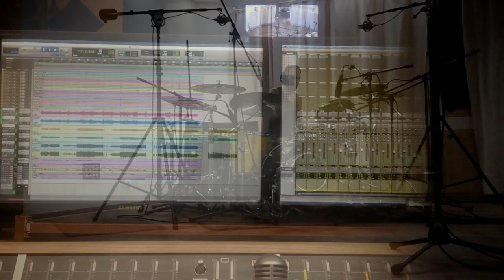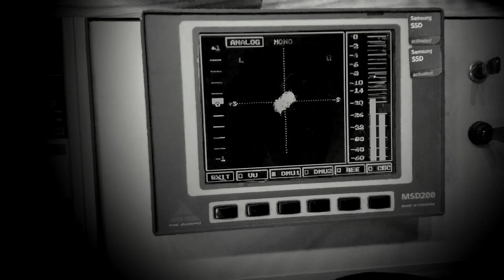Alister Mars feat. Billy Goodman - My Prayer (Live Music Video, 2016)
Performed and recorded at POLI DISC Records in Chisinau (Republic of Moldova) on August 16/17, 2016.

Serghei Beloziorov: bass guitar
Stas Poraico: drums
Alexander Turcan: acoustic guitar
Vitalie Milovanov: mridanga
Eugen Iusiumbeli: rhodes, karatals

Sound engineer: Ilie Dobrov

Filmed by Ilie Dobrov, Alexander Turcan, Maxim Lee, Mike Zombro

Lyrics:

Same thing, different day
But I’m not ok
I wanna make you stay
Same place, we’re firmly bound
It’s up to you, just make a sound
And I’m gonna turn it all around

Erased future and past
I’m here in the present at last
And it’s changing all too fast
It’s me and my old dream
Listen up, I’m coming right in
And I’m gonna make you scream

It's my prayer

Same voice in my head
Tells me that I’m bad
But I’m not, I’m simply trapped
Forget who we are
Just get in this goddamned car
And I’m gonna show you my scars, yeah

So, I’m telling you the news
I didn’t want to abuse
I’m only paying my dues
Everything is inside out
I dunno what it’s all about
And I just wanna get out
I wanna get out

It's my prayer

Forgive all my sins
It’s not what it seems
It feels like I’m changing my skins
Is it false or true?
‘Cause I don’t even have a clue

It’s getting awkward again
Don’t you be that cruel, my friend
‘Cause I know it’s not our last end
So, what I’m trying to say
Is that I want you to stay
And I hope you’ll hear me pray
I pray

It's my prayer